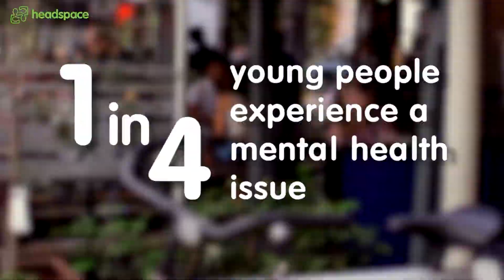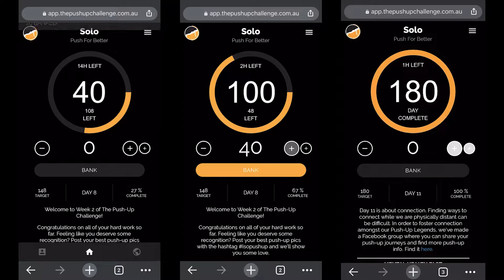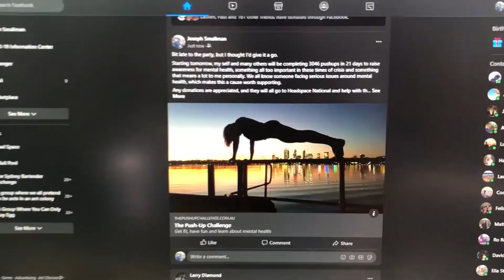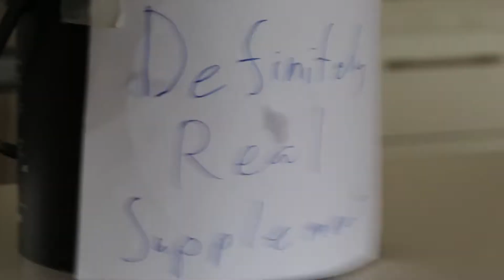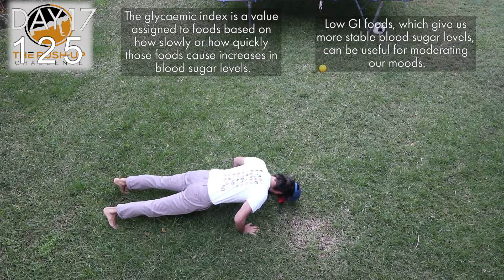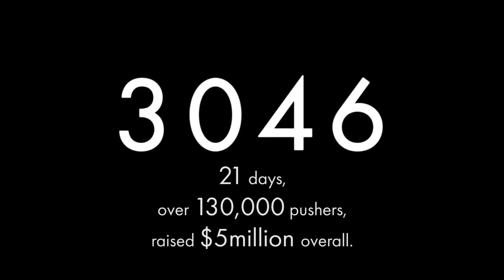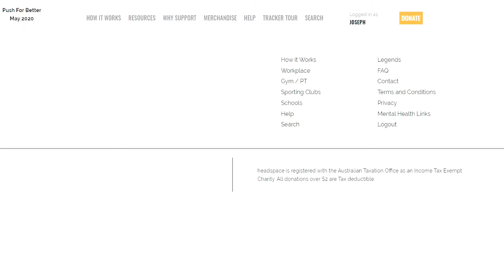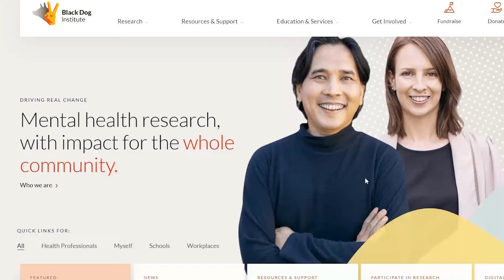Push For Better - Push-up Challenge 2020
The final song was my original by yours truly.